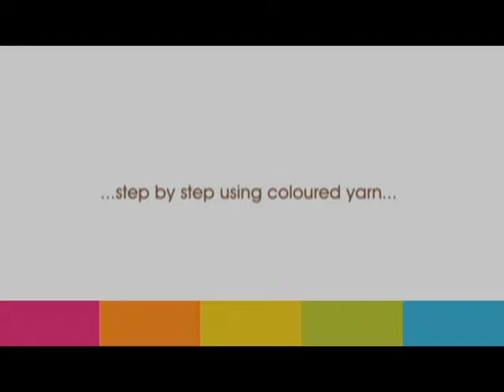♥ 8 ♥ Cornrow Tutorial (Dutch Braid): Braiding Technique #5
Cornrow Tutorial (Dutch Braid): A how-to, step by step  tutorial on how to do cornrow, also known as a Dutch Braid, or Canerow, on natural hair.